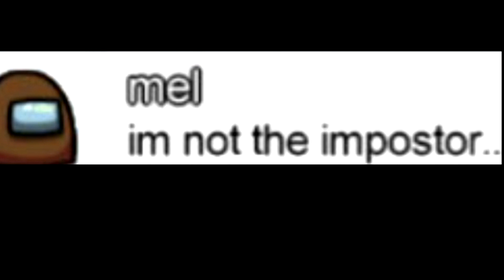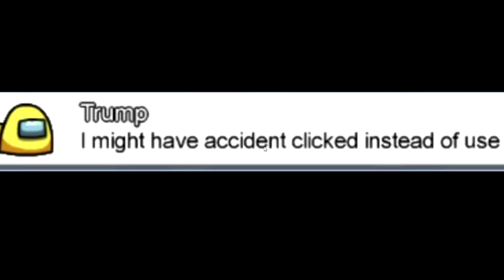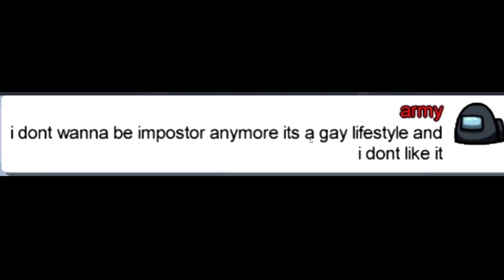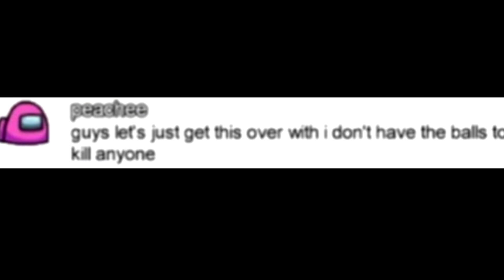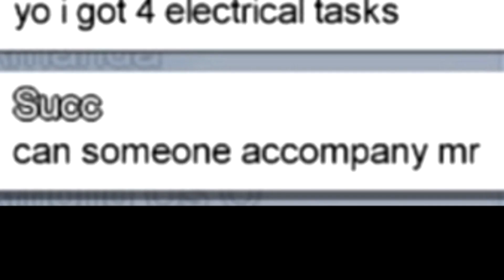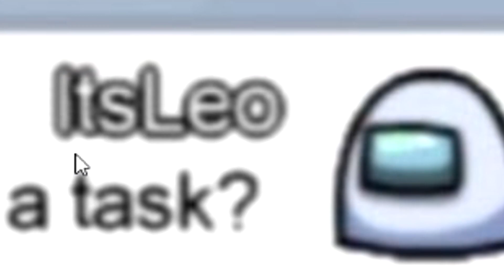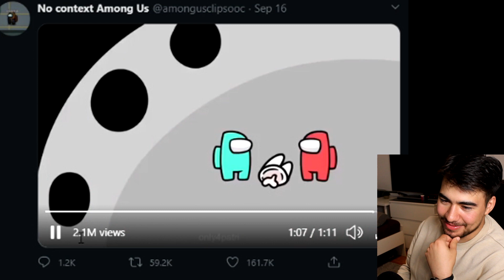I Found 900 IQ Among Us Memes Online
Among Us is the new kid on the content block and the memes that come out of this game are almost as fun as the actual game. Among Us High IQ moments are infamous and we got tons of - IQ moments in this video right here.
While there's YouTubers like Disguised Toast and MoistCritikal doing 600 IQ plays in groups of genius players us regular folks might need to rely on random players to get our Among Us kick and it often leads to very confusing situations due to the limitation in communication.